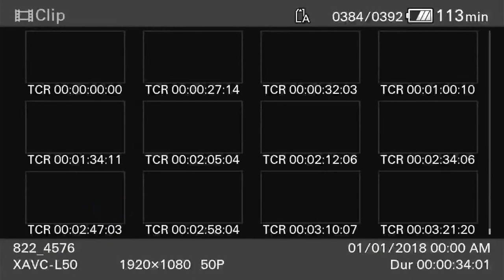Dr.Narayana Rao+Geethika's ReceptionLive Streaming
LIVE STARTS @7.00pm